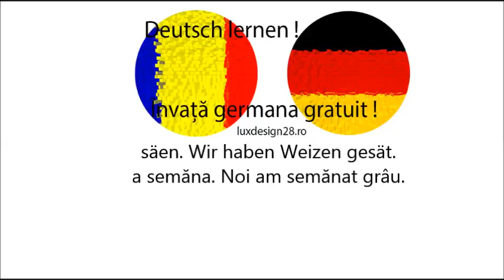Curs germana verb säen limba germana, invata limba germana gratuit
Curs germana verb säen limba germana, invata limba germana gratuit. Curs audio gratuit. Invata limba germana fara profesor, invata limba germana gratuit online. Verbe limba germana audio. verbe germana litera S. Invata germana site de dezvoltare personala. Va rugam sa ne ajutati prin distribuirea pe retelele de socializare! Multumim!